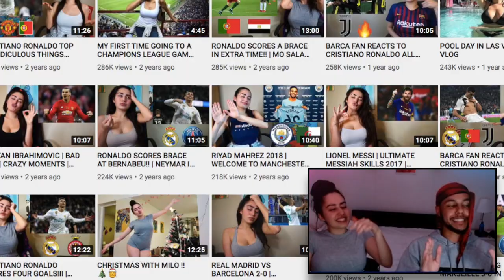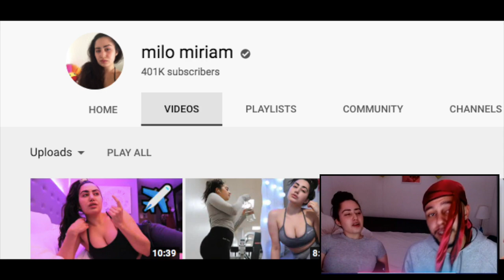GIRL OPENS FUT CHAMPS REWARDS! *IN THE HOOD* *GONE WRONG* *NOT CLICKBAIT* RTG [Ep.6]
Don't start asking dodgy questions just watch the vid thank you
Thanks for providing easy free clickbait:

Watch me live at: Twitch.tv/Amenyah